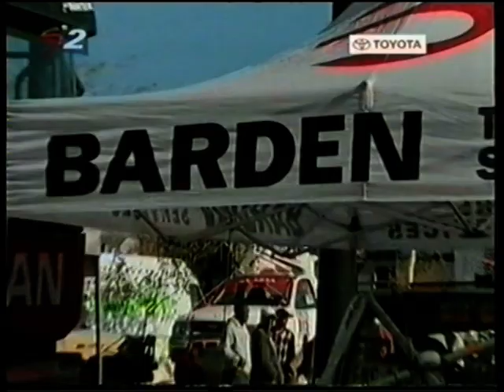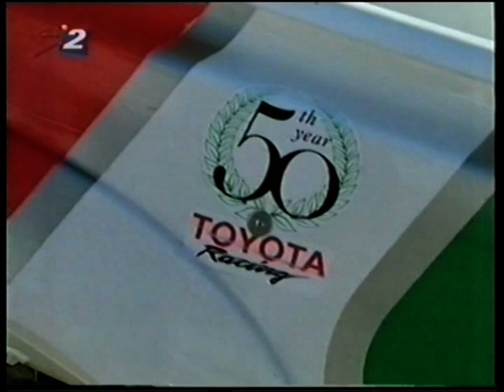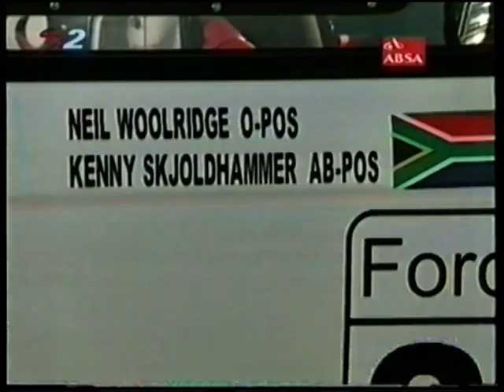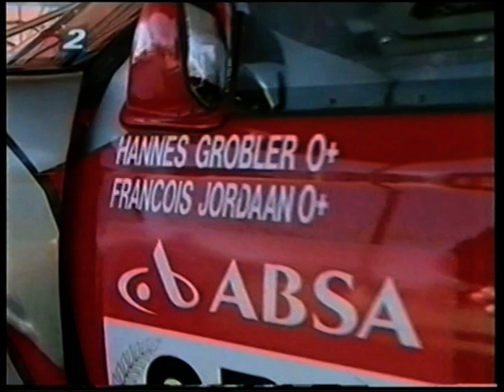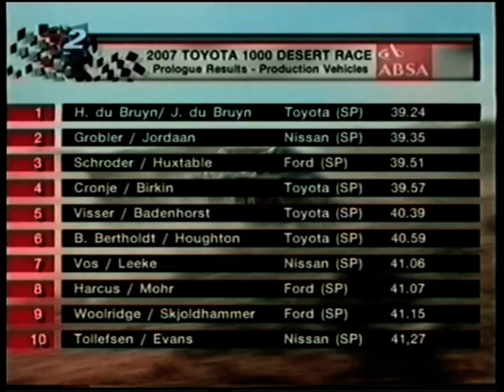Toyota 1000 2007 (video 1 of 7)